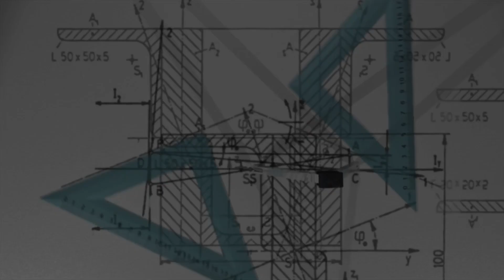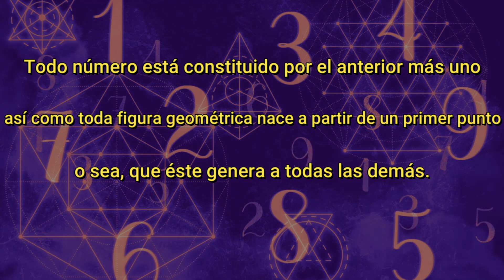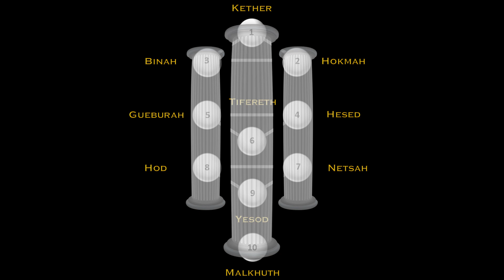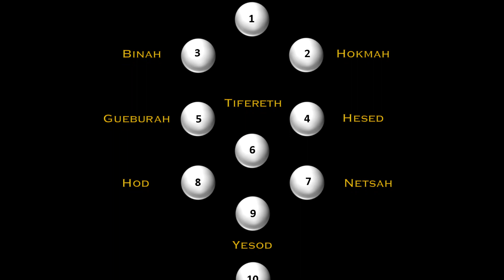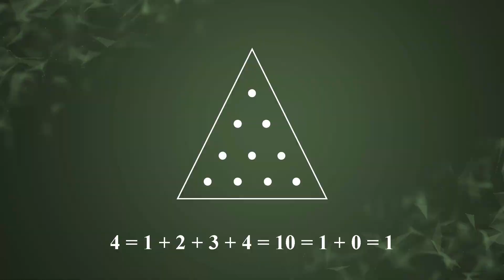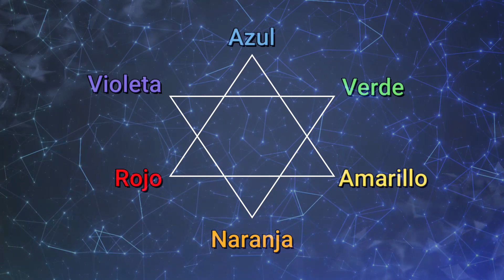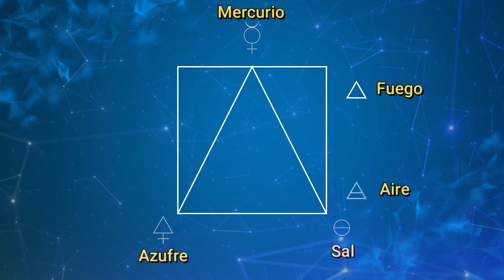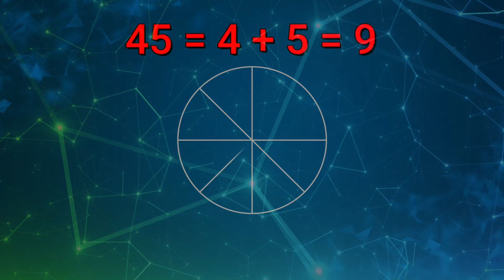⭐️ Numerología y Geometría Sagrada. Tema 29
El Arte Real: Numerología y Geometría Sagrada. Tema 29

Los símbolos geométricos tienen,  una relación simbólica
precisa con las cifras matemáticas.

Como se verá, a cada número corresponde exactamente una o más figuras de la Geometría; podríamos decir que éstas son la representación espacial de las mismas energías que los números también expresan a su manera.